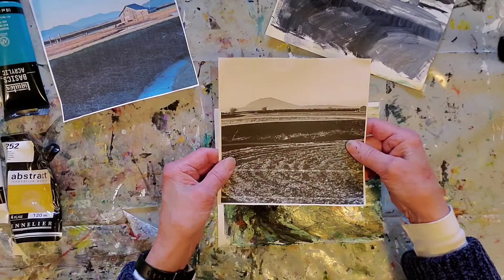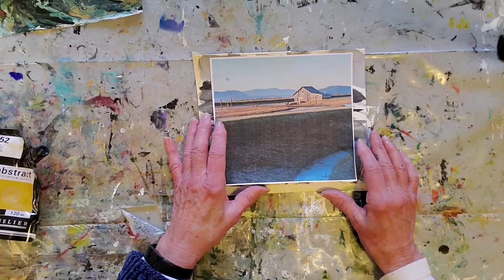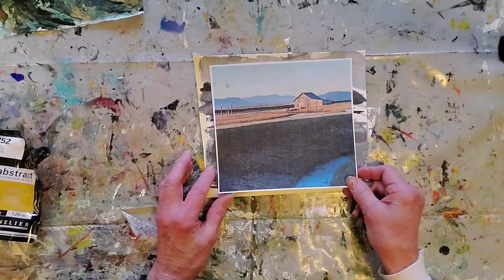acrylics january week one